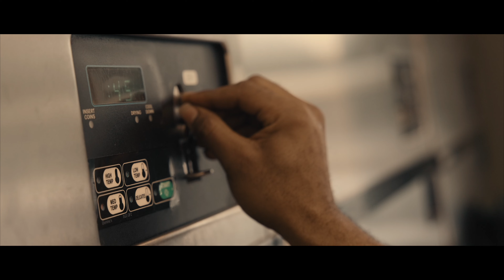Meezy Montana - Situated (Official Music Video)